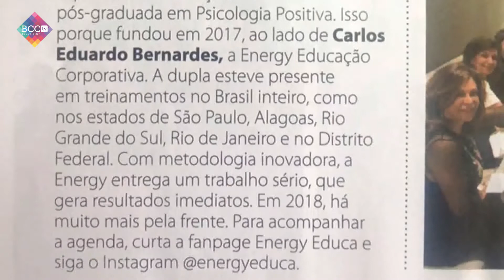Livros em Revista - "Decida por Você", de Andrea Vitaliano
Ralph Peter recebe neste programa a escritora e palestrante Andrea Vitaliano que nos apresenta seu novo livro "Decida por Você - No quebra-cabeça da vida, você é a peça principal".
Assista agora!